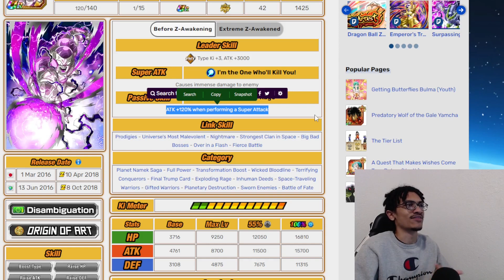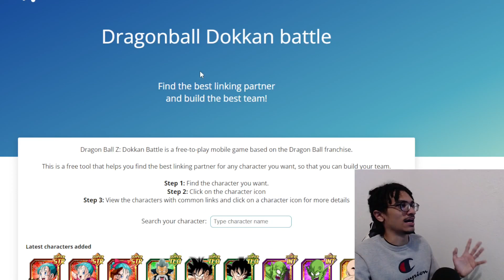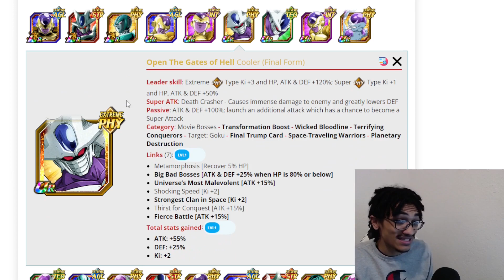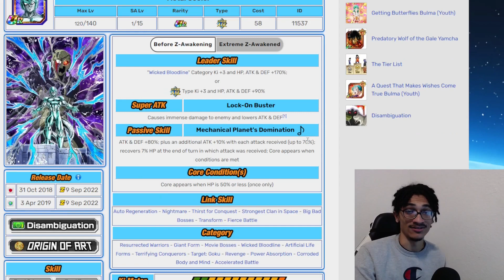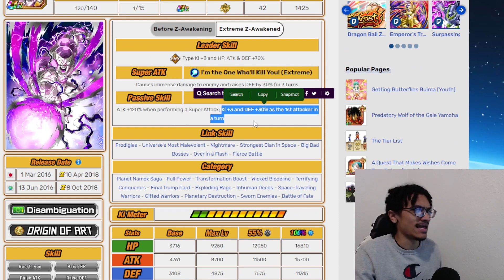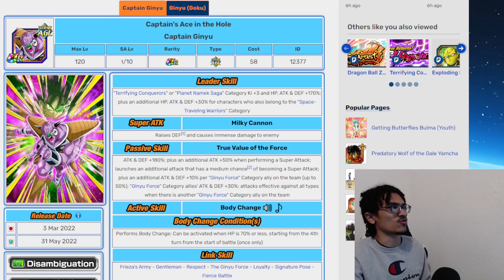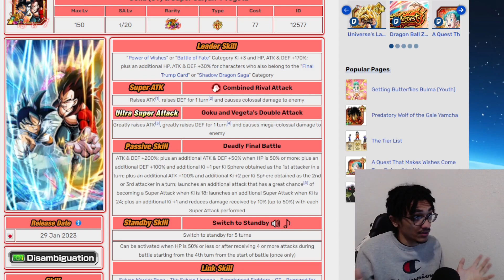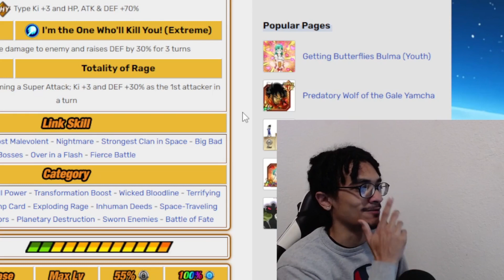Over In A Flash On Frieza?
I think that the first Super EZAs will be the 5 OG +3000 Atk leaders, mark my words!